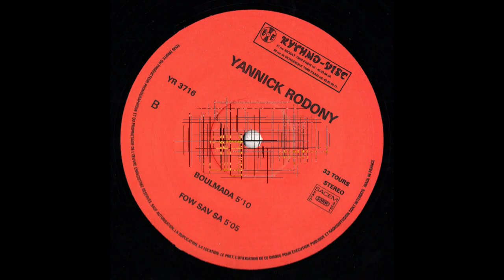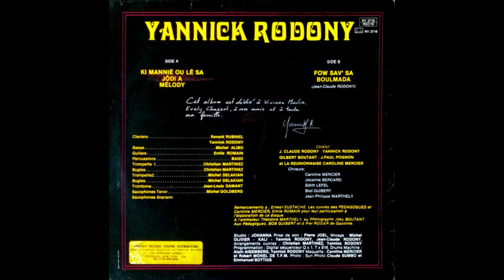Yannick RODONY - Fôw’ sav’ sa 🪘🎹🎸🎺🎼🎧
👨🏾ARTISTE : Yannick RODONY
🎶TITRE : Fôw’ sav’ sa
✍🏾 AUTEUR : Yannick RODONY
🎼COMPOSITEUR : Yannick RODONY
🎤INTERPRETE : Yannick RODONY
📀ALBUM : Ki manniè ou lé sa
🎚️LABEL : RYTHMO-DISC
🎂SORTIE : 1988
🌎ORIGINE : MARTINIQUE